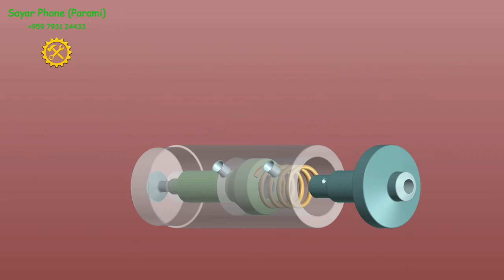2 NonReturn Vv Complete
Construction of Non-return valve.
Assembly & Dismantle of valve.